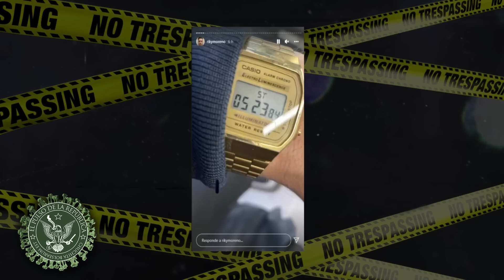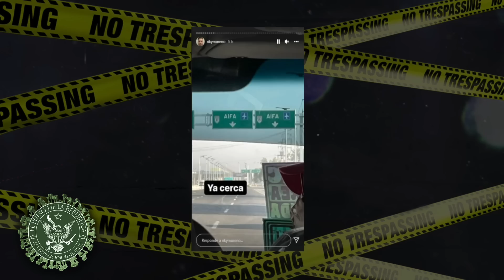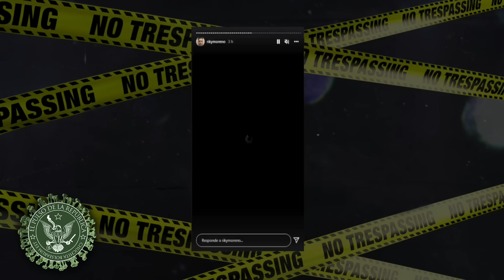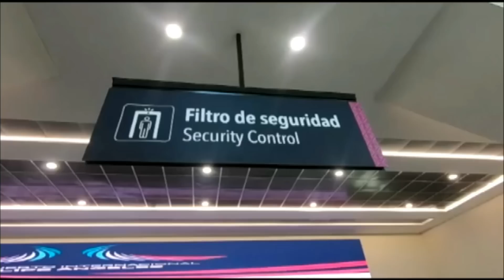ENCERRADOS PERO INFORMADOS DÍA: 506 - EL PULSO DE LA REPÚBLICA